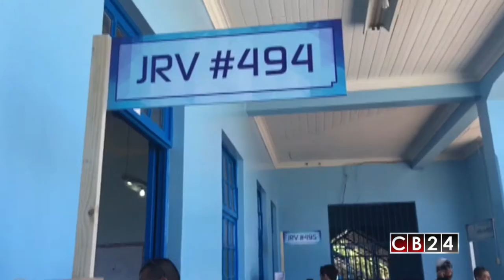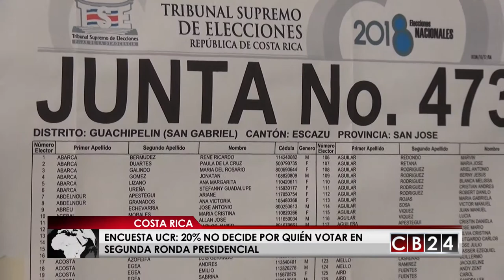Encuesta da empate técnico a candidatos a las presidenciales en Costa Rica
A pesar de que las posturas del oficialista de Acción Ciudadana Carlos Alvarado, y del candidato de Restauración Nacional, Fabricio Alvarado son bastante antagónicas, el electorado parece estar dividido.

Así da cuenta la última encuesta  elaborada por el Centro de Investigaciones y Estudios Políticos  de la Universidad de Costa Rica, que coloca a Carlos Alvarado con 41% y a Fabricio Alvarado con 39%, con un margen de error de 3.1%, lo que representa un empate técnico.

El estudio también revela que 20% de los ciudadanos encuestados no han decidido por quien votar.

En la primera ronda electoral, que se realizó el pasado 4 de marzo, Fabricio Alvarado obtuvo 24,99% mientras que Carlos Alvarado
21,63%  al tiempo que el abstencionismo se ubicó en casi 34%

El llamado para la segunda ronda electoral es para el próximo 1 de abril.

Para motivar al electorado a participar, el Tribunal Supremo de Elecciones ha lanzado una campaña comunicacional que recuerda la importancia del voto.